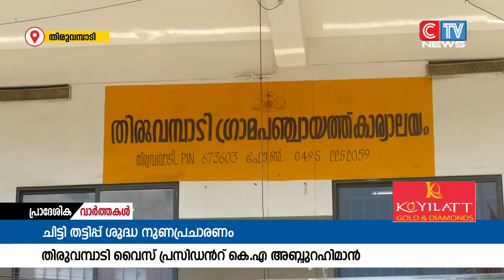ചിട്ടി തട്ടിപ്പ് നടത്തിയതായി തനിക്കെതിരെ ചിലർ ആരോപണമുന്നയിക്കുന്നത് ശുദ്ധ നുണപ്രചരണം മാത്രമാണന്ന്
ചിട്ടി തട്ടിപ്പ് നടത്തിയതായി തനിക്കെതിരെ ചിലർ ആരോപണമുന്നയിക്കുന്നത് ശുദ്ധ നുണപ്രചരണം മാത്രമാണന്ന് തിരുവമ്പാടി ഗ്രാമപഞ്ചായത്ത് വൈസ് പ്രസിഡൻ്റ് കെ.എ അബ്ദുറഹിമാൻ പറഞ്ഞു.